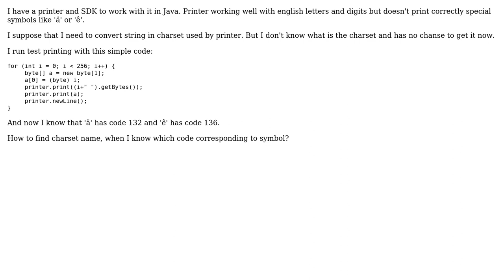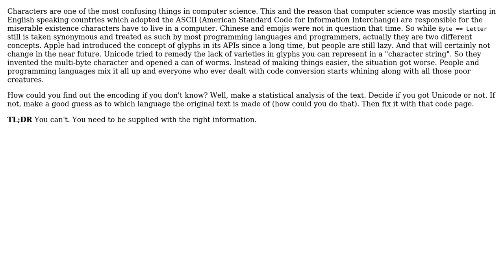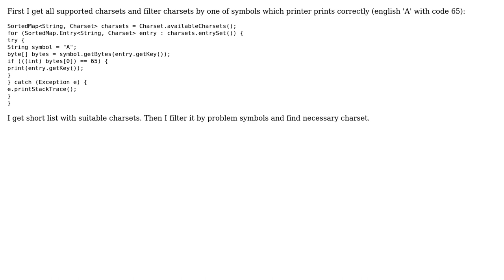Software Engineering: How to find charset name by byte codes? (2 Solutions!!)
Software Engineering: How to find charset name by byte codes?

With thanks & praise to God, and with thanks to the many people who have made this project possible! You are responsible for your own actions.